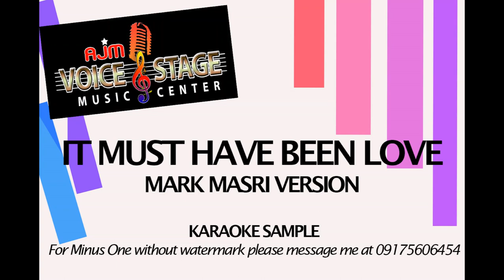IT MUST HAVE BEEN LOVE (MARK MASRI MINUS ONE)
MARK MASRI COVER MINUS ONE